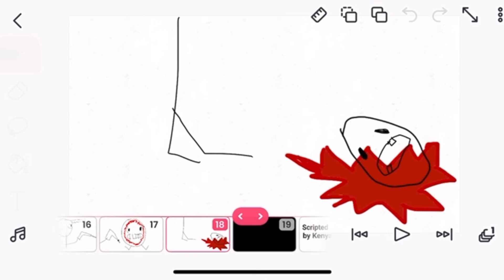Object Town - Episode 15 - Nailed It!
This episode hits the hammer on the nail!